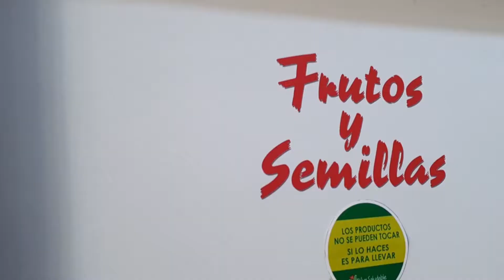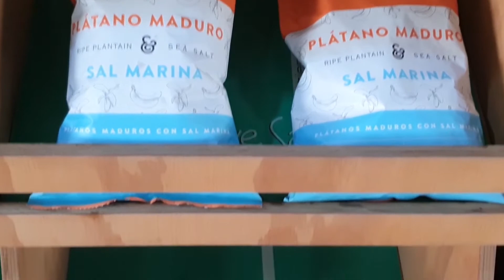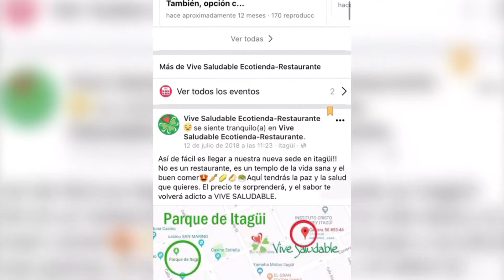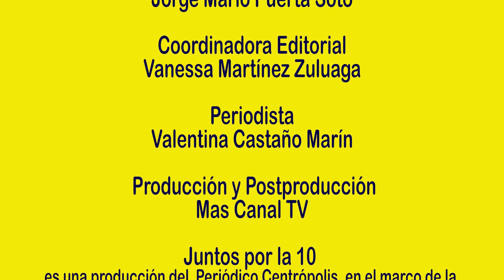Juntos por la 10, Ep. 8 - Vive Saludable